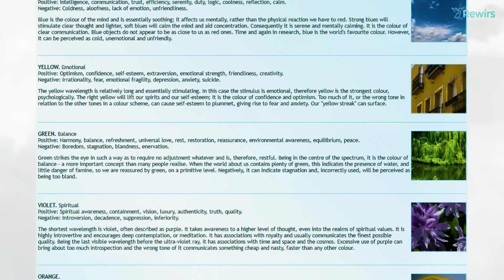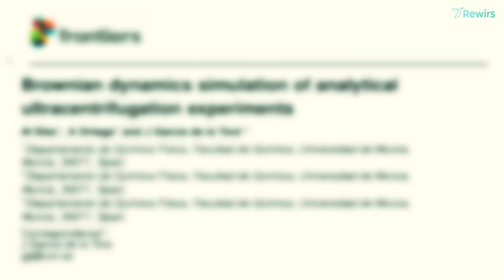What Your Favorite COLOR Says About You !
⭐ Learn How To Change Your Life in 90 Days!

Offer only valid for the first "1000 people only".

Change Your Life and Achieve Your Success Fast.

► What's your favorite color and what does it say about your personality? The uniqueness of each human mind makes it almost impossible to have a set of rules that applies to everyone. However, the preferences we have can be linked to our overall behavior. According to color psychology, color influences our perceptions and can cause certain emotions in people. Colors can also enhance the effectiveness of placebos. In this video, we will be talking about the characteristics of our personalities based on what our favorite color is.

❓ QUERIES SOLVED:
○ What is Colour Psychology
○ Colour Psychology In Hindi
○ Psychology Video Hindi
○ Psychology